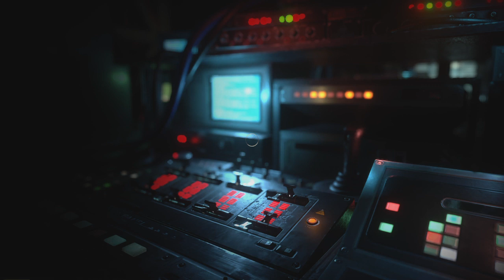RESIDENT EVIL RESISTANCE_20200512153204